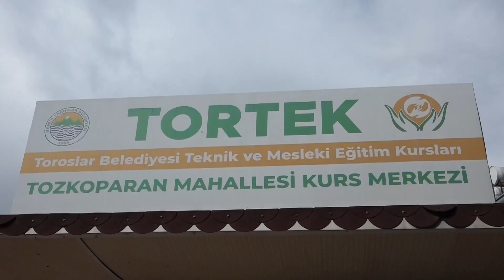TORTEK İLE 8 BİN 956 KİŞİYE MESLEKİ EĞİTİM